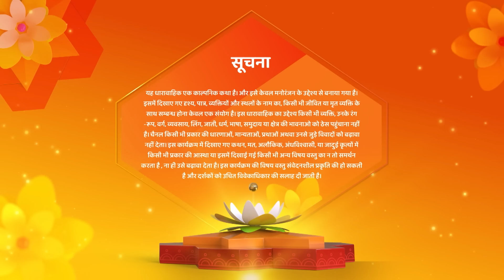Shamshaan Champa New Episode 14 | पोछ दो मिटा दो ये सिन्दूर | शमशान चंपा | Hindi Tv Serial